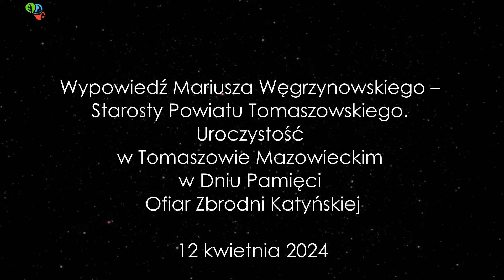Wypowiedź Mariusza Węgrzynowskiego – Starosty Tomaszowskiego. Dzień Pamięci Ofiar Zbrodni Katyńskiej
W piątek, 12 kwietnia 2024 roku, na Cmentarzu Wojennym w Tomaszowie Mazowieckim odbyły się uroczystości z okazji Dnia Pamięci Ofiar Zbrodni Katyńskiej. Organizatorami obchodów byli Mariusz Węgrzynowski – Starosta Powiatu Tomaszowskiego i płk Tomasz Białas – Dowódca 25 Brygady Kawalerii Powietrznej. Uroczystość poprowadził Adam Tataradziński – nauczyciel ZSP nr 6 w Tomaszowie Mazowieckim. Powitał uczestników spotkania, wśród których byli przedstawiciele władz samorządowych Powiatu Tomaszowskiego: Mariusz Węgrzynowski – Starosta Powiatu Tomaszowskiego, Wacława Bąk – Przewodnicząca Rady Powiatu Tomaszowskiego, Leszek Ogórek – Wicestarosta Powiatu Tomaszowskiego, Michał Czechowicz i Marek Kubiak – członkowie Zarządu Powiatu Tomaszowskiego, Beata Stańczyk – Naczelnik Wydziału Oświaty i Sportu Starostwa Powiatowego w Tomaszowie Mazowieckim. Powitał przedstawicieli władz miasta Tomaszowa Mazowieckiego, służb mundurowych, partii politycznych, a szczególnie powitał nauczycieli i uczniów szkół podstawowych i ponadpodstawowych.

„Szanowni zebrani na tej dzisiejszej uroczystości, 84. rocznica zbrodni katyńskiej, zbrodni wyjątkowej, ludobójstwo, mordowanie Polaków. Tych, którzy stanowili elitę intelektualną czasu po I wojnie światowej, do II wojny światowej, tego czasu, gdzie na nowo wykuwała się nasza siła, nasza niepodległość po latach zaborów. Mówimy, że 123 lata nie było Polski na mapie Europy i świata. Od pierwszego rozbioru minęło 146 lat. Ale pamiętamy też, że od początku XVIII wieku Polska była już sparaliżowana przez wpływy niemieckie i sowieckie. Ten dramatyczny czas, kiedy się skończył w roku 1918, dał nadzieję, że ponownie będziemy państwem wolnym, niepodległym już na zawsze. Ale czwarty rozbiór Polski pomiędzy Związkiem Sowieckim a Niemcami dał przyczynek do tego, żeby znowu pojawiła się ta myśl, aby państwo polskie zniknęło z mapy świata. Tak też było przez kilka lat, przez czas trwania II wojny światowej. I żeby Polska nie mogła się odrodzić, żeby nie było ludzi, którzy będą stanowili trzon nowej Polski, rozpoczęto mordowanie tych wszystkich, którzy mogliby w tym pomóc. Niemcy mordowali dzieci, starszych, młodzież, mordowano profesorów, wszystkich, którzy stanowili według Niemców jakąkolwiek wartość. I tutaj dołącza się Związek Sowiecki w swoim wymiarze morduje z drugiej strony tę część Polaków, która zamieszkiwała tereny wschodnie.
Katyń to jest symbol. Tych miejsc, w których mordowano Polaków było więcej, do dzisiaj nie wszystkie są znane. W Katyniu zginęło, zostało wymordowanych, bo to trzeba powtarzać, ponad 22 tysiące oficerów Wojska Polskiego, żołnierzy, policjantów, strażaków. Tych, którzy na co dzień zajmowali się wolnymi zawodami, byli profesorowie, naukowcy, inżynierowie, prawnicy, księża. Ci wszyscy, którzy mogliby pomóc w odbudowie Polski po zakończeniu się II wojny światowej.
Okrutne bestialstwo ukrywane przez lata, dziesiątki lat. Związek Sowiecki zaczął przyznawać się do tej zbrodni dopiero w roku 1990. Ale do dzisiaj mamy wiele ukrytych informacji, tego wszystkiego, co chcielibyśmy uzyskać  nie sposób nawet w dzisiejszych czasach pozyskać. Kolejny dramat Polaków, kolejny dramat elity. To jest ten moment, gdzie musimy o tym przypominać w sposób szczególny dzieciom i młodzieży, że takie zakusy będą się pojawiały, jeśli chodzi o państwa ościenne. Zakusy związane z tym wszystkim, co wiąże się z niepodległością naszego państwa. Aby nasze państwo nie było mocne, nie było suwerenne, żeby nie potrafiło się przeciwstawić tym wszystkim zagrożeniom, które idą od niektórych państw tutaj w Europie, państw całego świata.
Dzisiaj musimy w czasie, kiedy jesteśmy wolnym państwem, pamiętać, że nasze wszystkie działania, czyny powinny być ukierunkowane na przypominanie tych wszystkich, którym zawdzięczamy naszą wolność, tym wszystkim, którzy byli bohaterami, którzy oddali swoje życie, przelali swoją krew po to, żebyśmy dzisiaj mogli mówić po polsku, żebyśmy mogli żyć w naszej kochanej ojczyźnie. To jest praca wielu pokoleń, to jest praca nas wszystkich..” – powiedział do uczestników uroczystości Mariusz Węgrzynowski – Starosta Powiatu Tomaszowskiego.
Po oddaniu przez Kompanię Honorową salwy honorowej delegacje złożyły kwiaty pod pomnikiem katyńskim. W imieniu władz samorządowych Powiatu Tomaszowskiego kwiaty złożyła delegacja w składzie: Mariusz Węgrzynowski – Starosta Powiatu Tomaszowskiego, Wacława Bąk – Przewodnicząca Rady Powiatu Tomaszowskiego, Leszek Ogórek – Wicestarosta Powiatu Tomaszowskiego, Michał Czechowicz i Marek Kubiak – członkowie Zarządu Powiatu Tomaszowskiego.